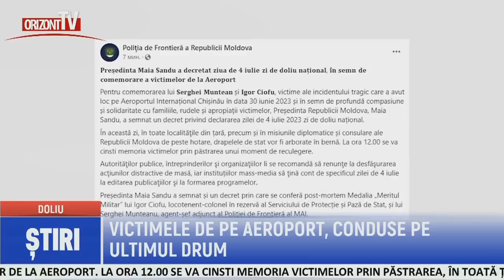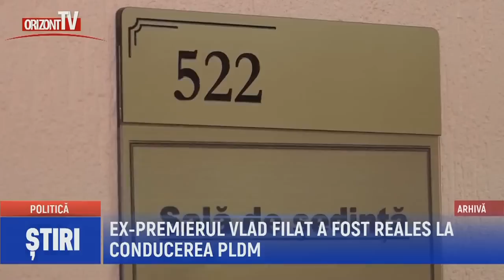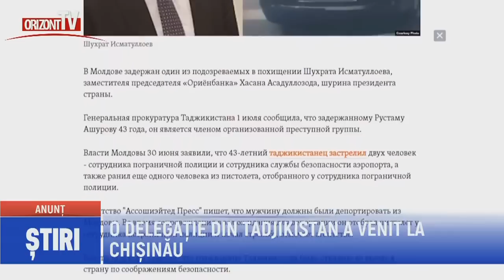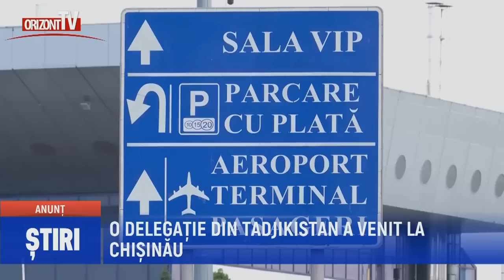ȘTIRI 2023-07-03 | 12.45